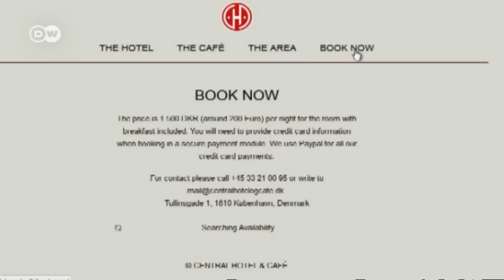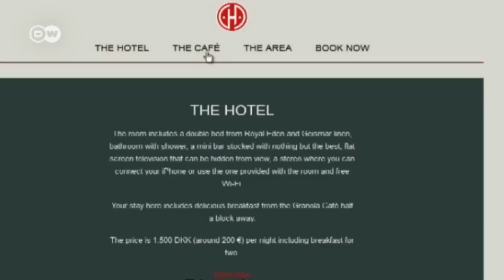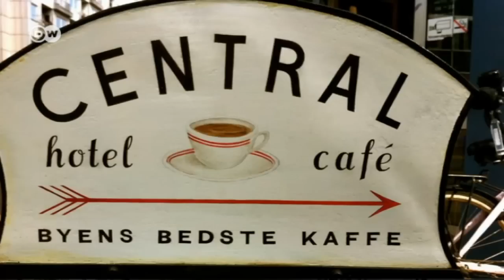Mini-Hotel in Kopenhagen | Euromaxx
Das vermutlich kleinste Hotel der Welt steht in Kopenhagen. Im Szenebezirk Vesterbro -- dem ehemaligen Rotlicht-Bezirk. Das Hotel Central & Cafe hat im ersten Stock genau ein Zimmer-- 12 Quadratmeter groß.
Als Leif Thingtved, ein Cafe-Betreiber aus der Nachbarschaft, der Raum im Obergeschoß sah, wusste er sofort, dass er dort ein Hotelzimmer einrichten wollte.
Seit Jui 2013 ist das kleine Hotel geöffnet. Obwohl die Übernachtung rund 200 Euro kostet, ist es fast ständig ausgebucht. Und die Gäste kommen aus aller Welt...